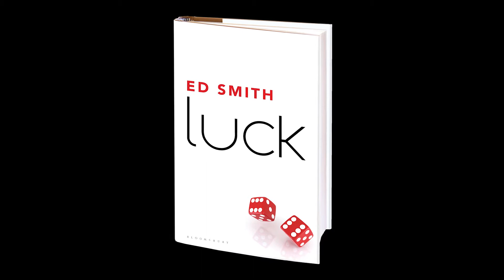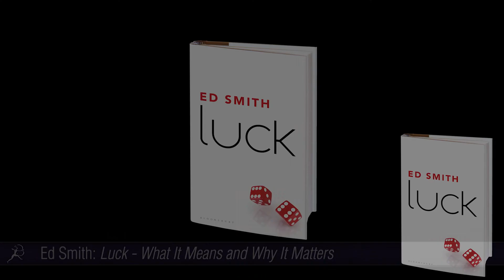Ed Smith - Luck - What It Means and Why It Matters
For aspiring cricketer Ed Smith, luck was for other people. Like his childhood hero, Geoff Boycott, the tough, flinty Yorkshireman, the young Ed knew that the successful cricketer made his own luck by an application of will power, elimination of error, and the relentless pursuit of excellence. But when a freak accident at the crease at Lords prematurely ended Ed Smith's international cricketing career, it changed everything - and prompted him to look anew at his own life through the prism of luck.

Tracing the history of the concepts of luck and fortune, destiny and fate, from the ancient Greeks to the present day - in religion, in banking, in politics - Ed Smith argues that the question of luck versus skill is as pertinent today as it ever has been. He challenges us to think again about privilege and opportunity, to re-examine the question of innate ability and of gifts and talents accidentally conferred at birth. Weaving in his personal stories - notably the chance meeting of a beautiful stranger who would become his wife on a train he seemed fated to miss - he puts to us the idea that in life, luck cannot be underestimated: without any means of explaining our differing lots in life, the world without luck is one in which you deserve every ill that befalls you, where envy dominates and averageness is the stifling ideal. Embracing luck leads us to a fresh reappraisal of the nature of success, opportunity and fairness.

Bankers have promised 'risk-free' investments, the self-help industry pedals the idea that everyone can pull themselves up by their own bootstraps, and life's winners are encouraged to claim that they did it all themselves in a 'meritocracy'. The case for luck needs to be made now, more than ever.